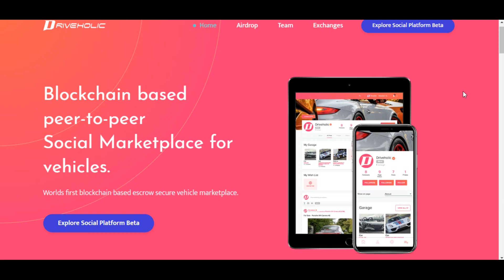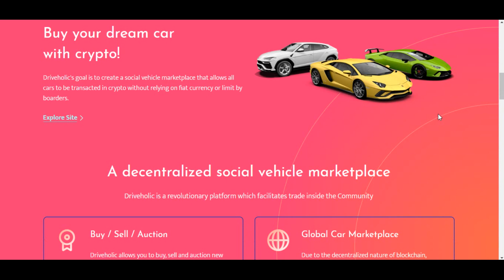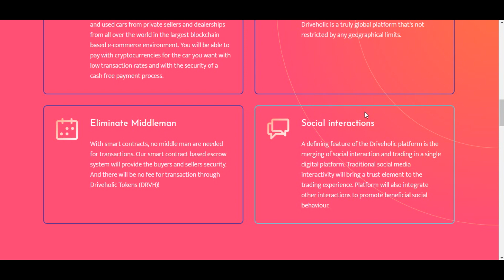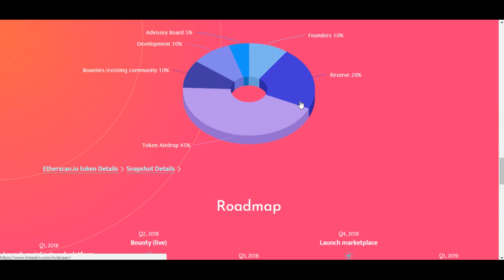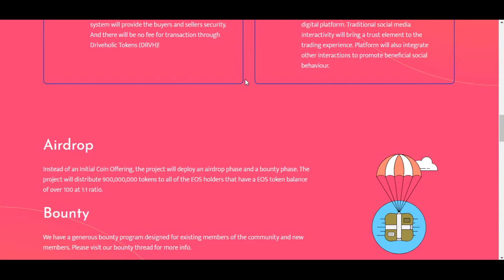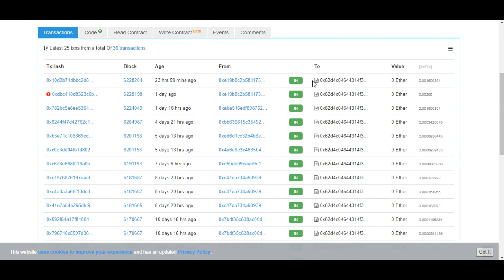Driveholic review ico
The Driveholic platform will allow users to buy and sell cars using cryptocurrency, without being restricted to fiat currencies or geographical limitations. it’s a new thinking.